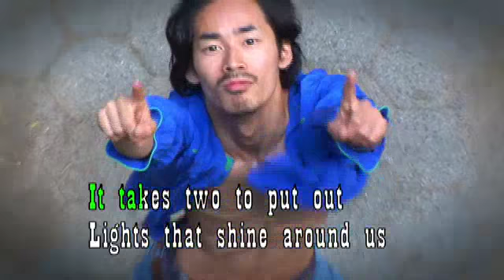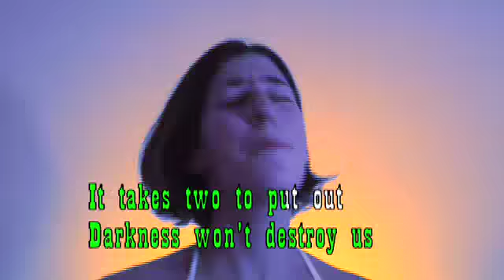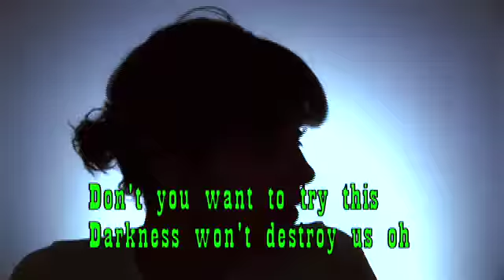Via Audio - Presents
p4s music video